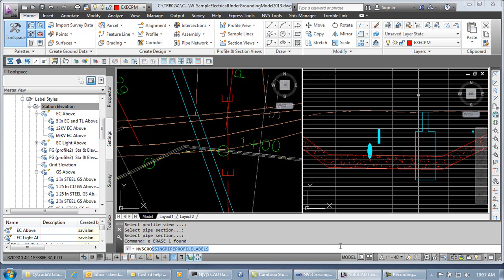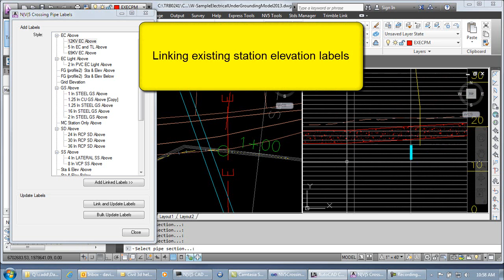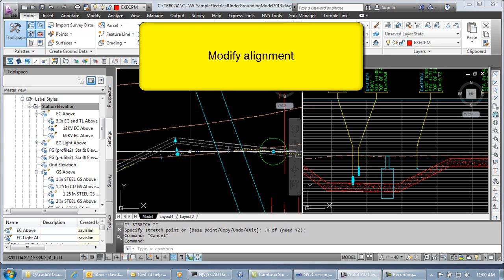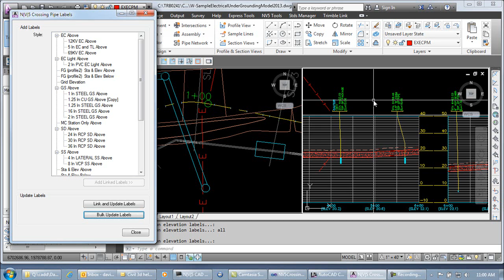NV5-Training_Civil3D-NV5 Tools Crossing Pipe Profile Labels